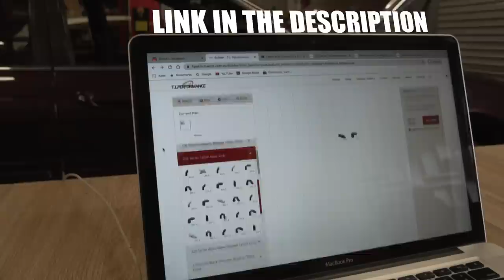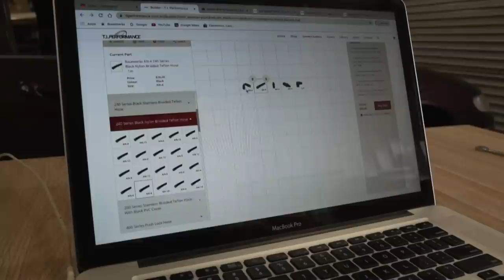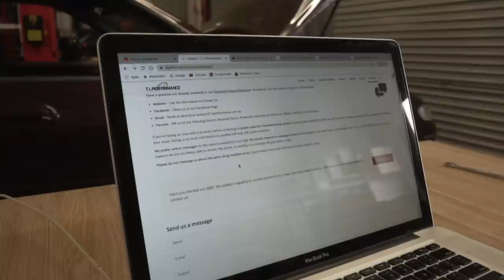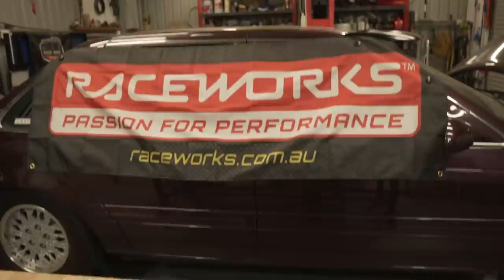Turbo Fairlane Build - Building A Complete Raceworks E85 Fuel System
In this episode, we have a crack at building an entire fuel system to suit E85 and get the Fairlane one step closer to hitting the dyno!

Huge thank you to Tiperformance and Raceworks for their support during this build!

Nathan - @crazycamo